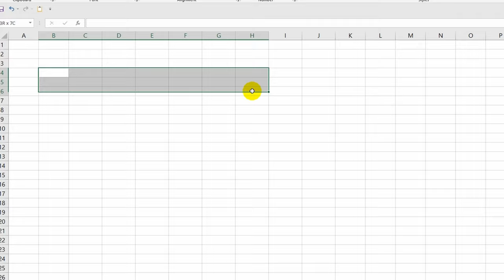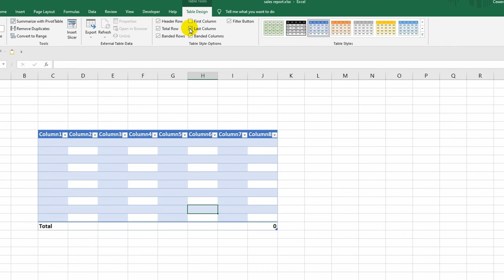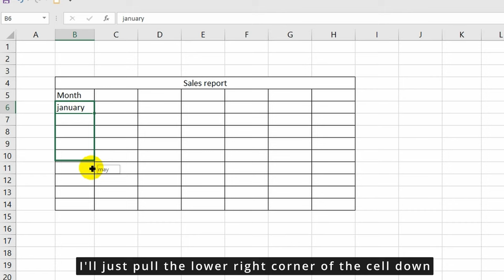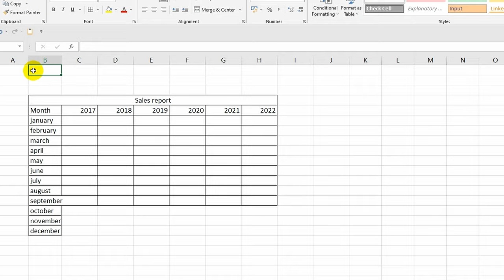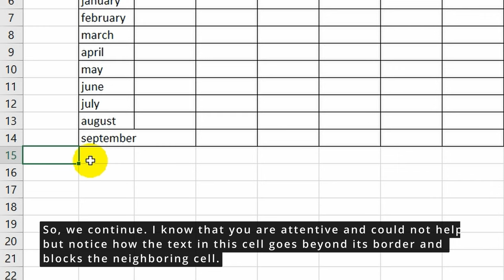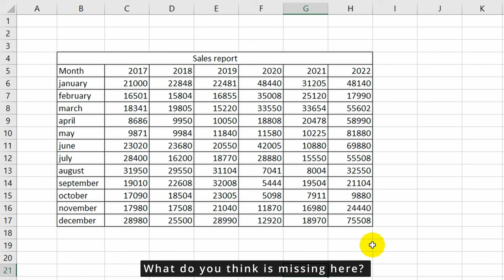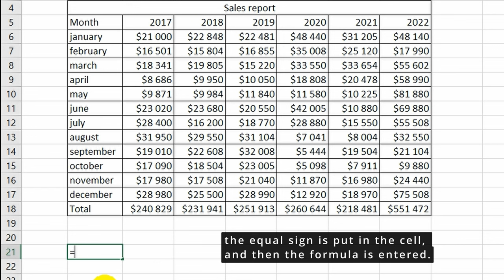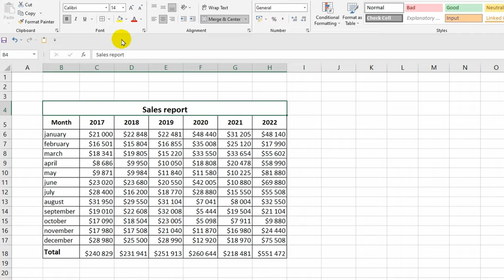How to create a spreadsheet in excel in 5 minutes | excel for beginners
In this video, we'll guide you through creating a simple and effective Excel table from scratch. Learn how to set up your data, insert and manage columns and rows, and apply basic formatting to improve the table's readability. We'll also cover essential Excel functions and formulas for various calculations, and demonstrate how to use conditional formatting to easily highlight important information. By the end of this tutorial, you'll be equipped with the knowledge to create your own custom Excel table for any purpose.